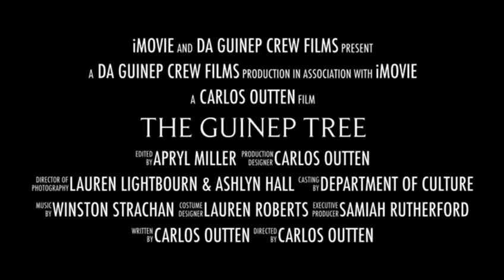‘The Guinep Tree’ Promotional Video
'The Guinep Tree': The Play is live, on August 12&13!
Fox Hill Community Center, Nassau, The Bahamas